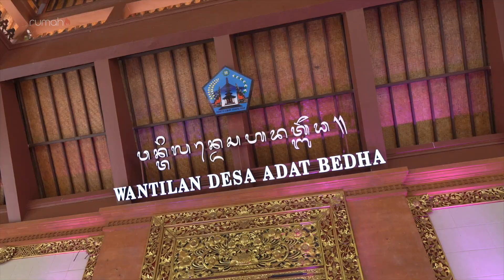Adu Landek - AKBP Leo Dedy De Fretes Ginting & Lidwina Br Kacaribu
Judul Lagu
1. Teman Metua
2. Perbulangen Luar Biasa

Lokasi Acara di Wantilan Desa Adat Bedha, Tabanan Bali

Kami yang berbahagia :
AKBP Leo Dedy De Fretes Ginting
Lidwina Br Kacaribu

Perkolong-Kolong :
Linda Wati Br Sitepu
Pedro Ginting

Penyanyi Pop Karo :
Dessy Anggraeni Br Bangun
Joey Johanes Sitepu

Sierjabatan :
Fakta Faisal Ginting